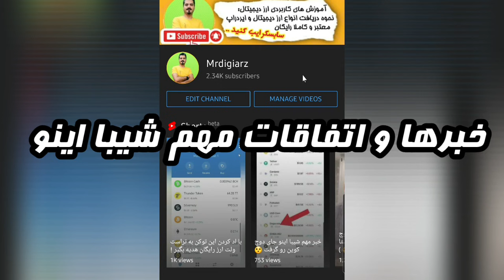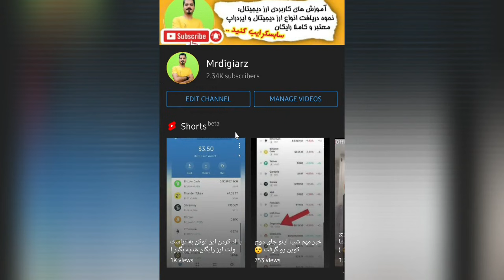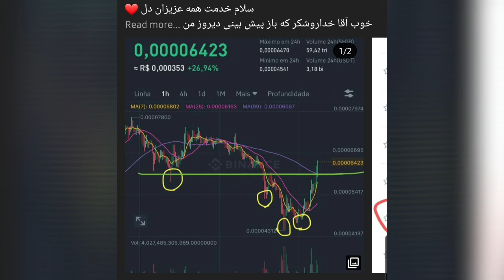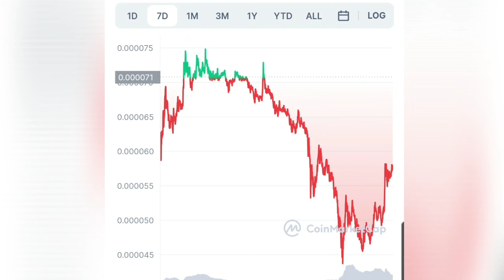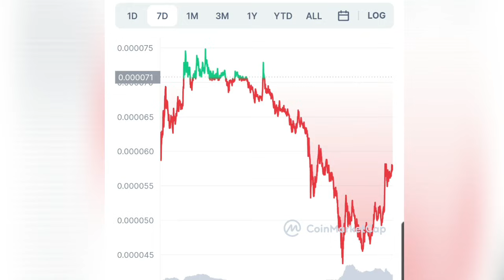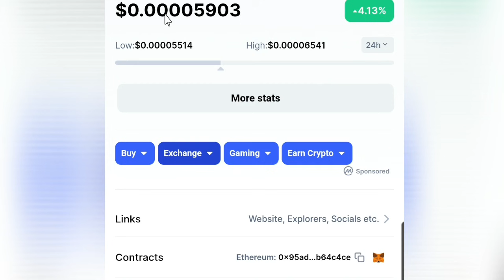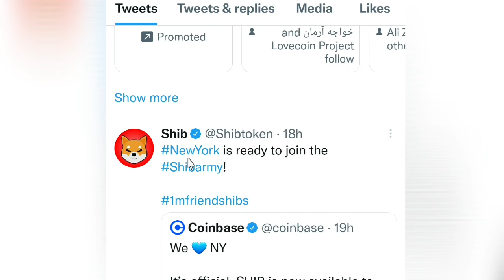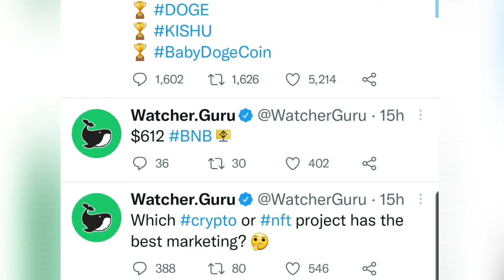نیویورک منتظر ورود ارتش شیبا ! ( جدیدترین خبرهای شیبا اینو )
اینم از جدیدترین خبرها و اتفاقاتی که برای ارز دیجیتال شیبا اینو افتاده و من هم توی قالب یک ویدیو کوتاه تقدیم حضورتون کردم ... امیدوارم که ببینید و مورد پسندتون قرار بگیره ❤